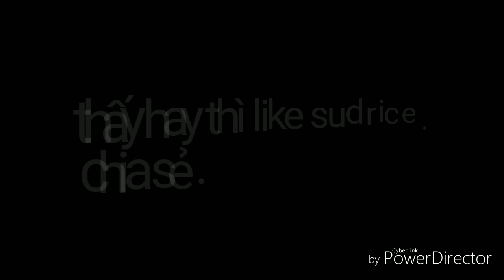Sinh nhật mình và...